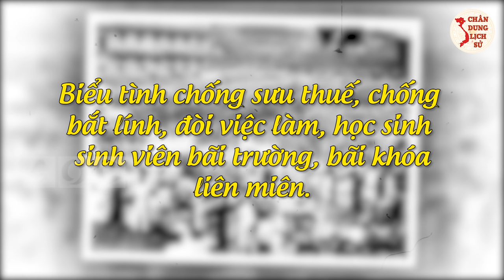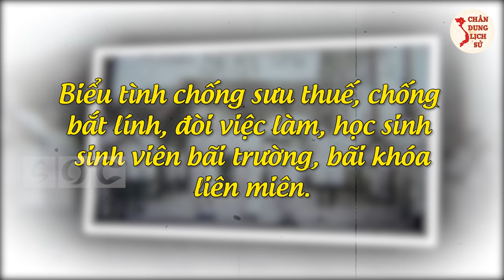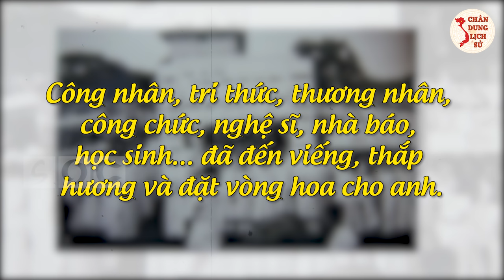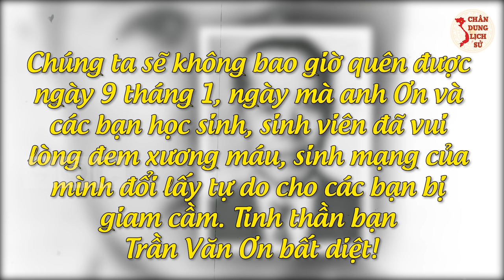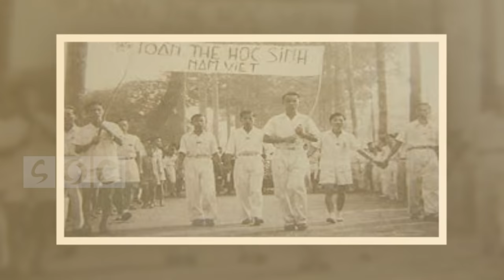TRẦN VĂN ƠN - Người Thanh Niên Tiêu Biểu Cho Lòng Yêu Nước Và Ý Chí Đấu Tranh Bất Khuất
Trần Văn Ơn sinh năm 1931, trong một gia đình nông dân nghèo tại xã Phước Thạnh, huyện Châu Thành, tỉnh Bến Tre. Giặc tàn phá xóm làng, gia đình anh phải lưu lạc về Sài gòn sinh sống. Cha anh là ông Trần Văn Nghĩa là công chức bậc thấp, mẹ anh là bà Huỳnh Thị Tữu. Thuở nhỏ, anh học tiểu học ở thị xã Mỹ Tho, sau đó cùng gia đình chuyển đi, trú quán tại số nhà 322/10, đường Verolun, Sài Gòn. Hầu hết anh chị của anh đều tham gia phong trào cách mạng, trong đó có chị là Trần Thị Lễ, liệt sĩ đã mất năm 1948. Trong video ngày hôm nay chúng ta hãy cùng tìm hiểu về nhân vật này nhé.

🔥 Theo Dõi Chân Dung Lịch Sử:
👉 Những Người Thực Hiện:
► Biên tập nội dung: Thu Hoài.
► Dẫn chương trình: Hoàng Nga.
► Audio chính: Phương Anh.